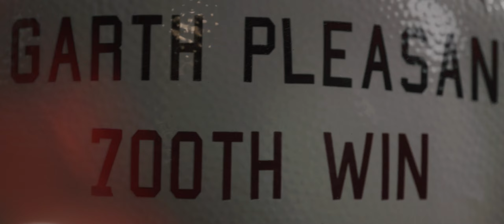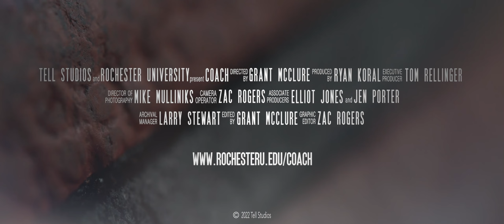Coach: Make The Big Time Where You're At Trailer